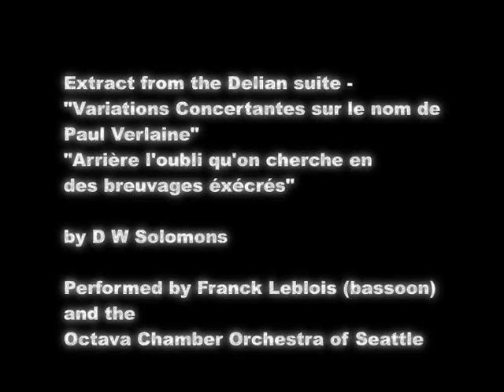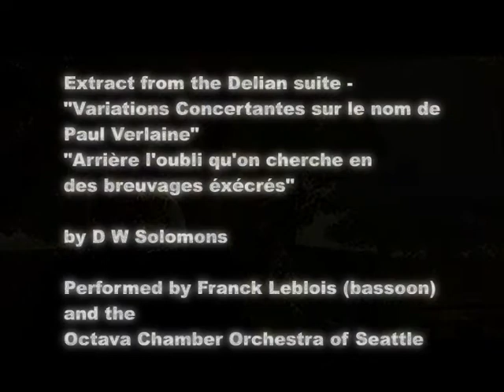Verlaine on absinthe - La Fée verte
Work for Bassoon and string orchestra composed as part of a suite by composers of the Delian Society.
This was written for and performed by Franck Leblois and the Octava Chamber Orchestra of Seattle -
This particular quote comes from Verlaine's repudiation of absinthe, a particularly pernicious alcoholic drink.
The string orchestra part is based on a setting composed a few years earlier on a poem by Gavin Ewart called Alcohol.